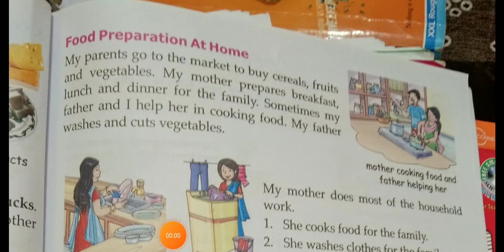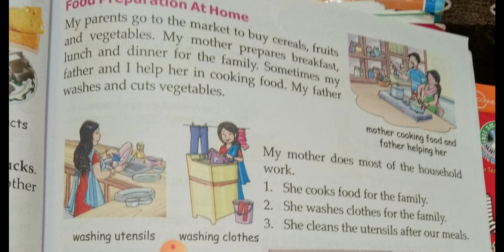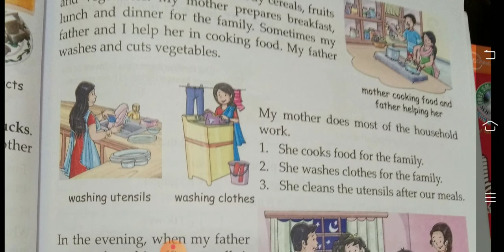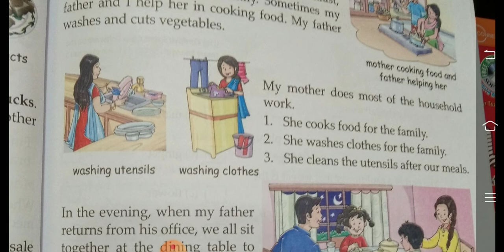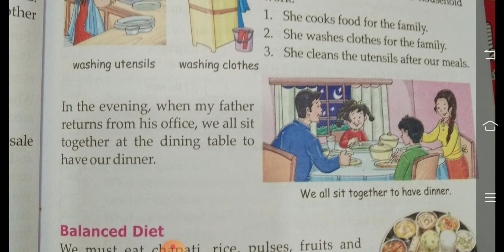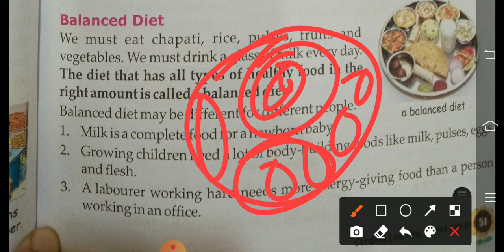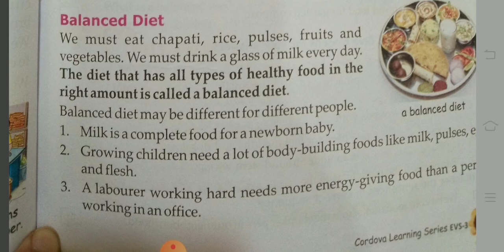Class 3rd chapter 10 the story of food